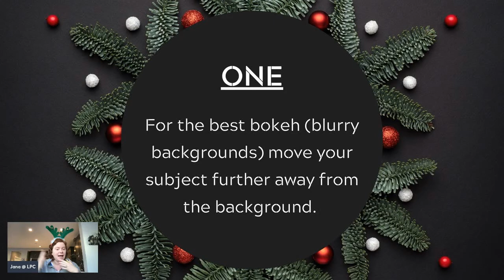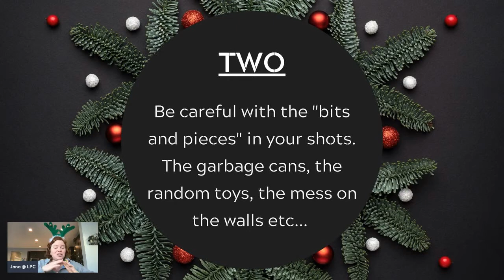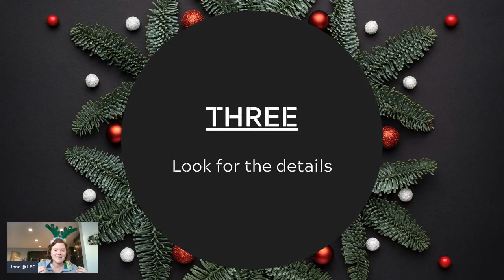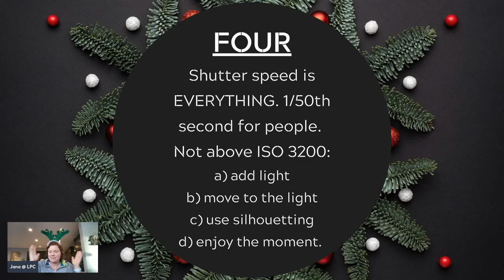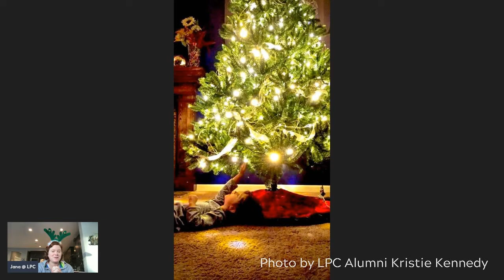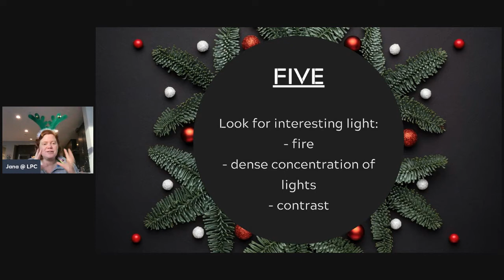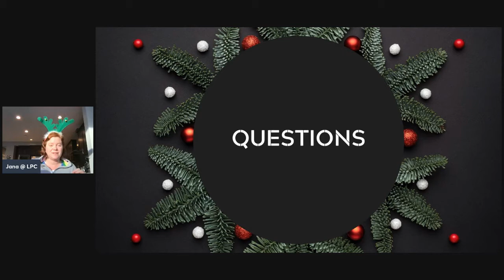5 INCREDIBLE Holiday Photography Tips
Bells are ringing, trees are glowing, and cookies are baking! Just one ingredient left to add - your camera!!

Taking amazing photographs during the holiday season is sometimes a challenge, but with these amazing 5 photography tips, you will be ready to capture ALL of those incredible moments.

Watch up to learn more!
Don't forget to join our Learn Photography Community so that you can share your beautiful (or work-in-progress) holiday photos!